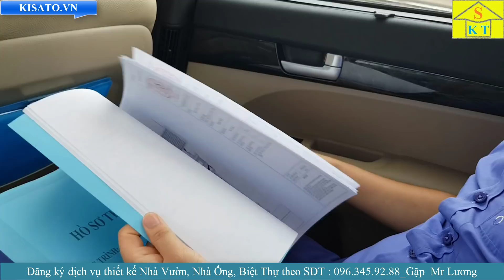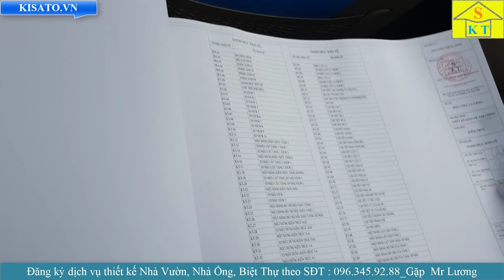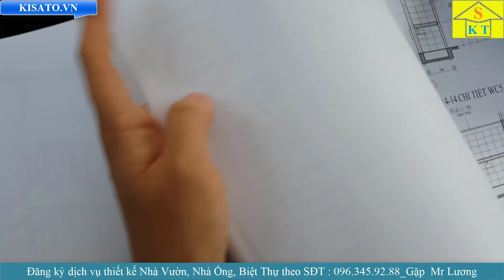Quá Trình Bàn Giao Bản Vẽ Biệt Thự 2 Tầng Tại Thành Phố Thanh Hóa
+ Đăng ký dịch vụ tư vấn thiết kế - thi công biệt thự tân cổ điển, cổ điển, kiểu pháp trọn gói tại hoặc liên hệ theo số điện thoại 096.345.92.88 ( Gặp A Lương Giám đốc công ty cổ phần kiến trúc Kisato )